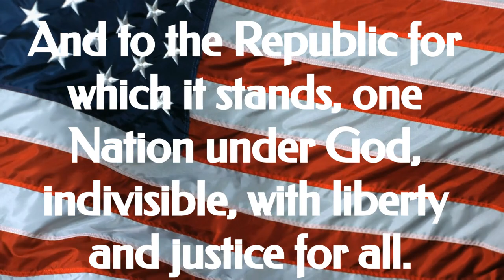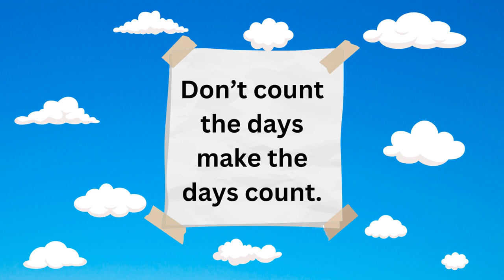TNT EP#98 2 5 2024